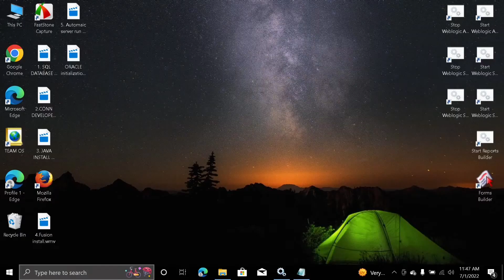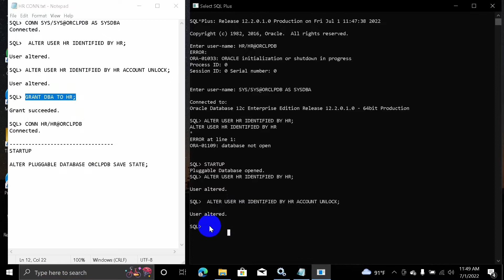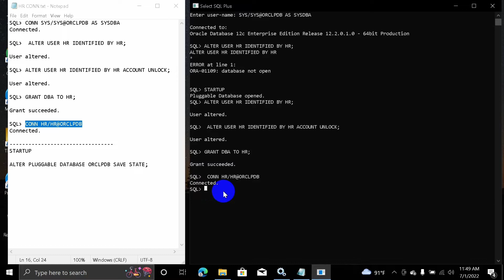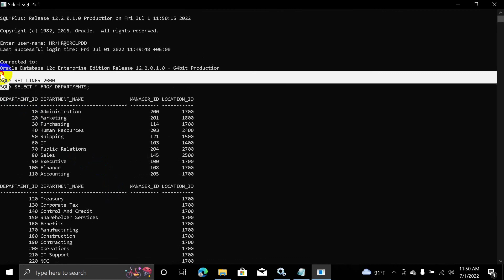ora01033: oracle initialization or progress || Oracle Database Tips & Tricks || Study With Rafiq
Lecture By: Md. Rafiqul Islam Nayeem

To avoid getting ORA-01033, make sure Oracle is not in the process of starting up or shutting down. Make sure the database is mounted properly and there are no problems with the database service or files. A simple solution to many problems faced in Oracle requires shutting down and restarting.